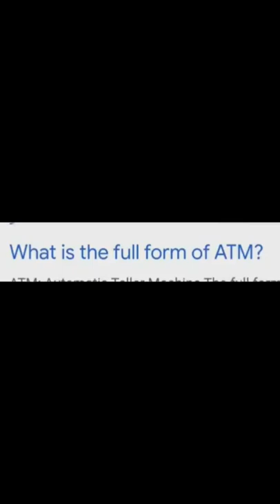ATM Full Form || Automated Teller Machine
In this video discussion about ATM is given.
automated teller machine
ATM Full Form? एटीएम का फुल फॉर्म Automated Teller Machine होता है. ATM का इस्तमाल आप जरुर से अपने रोजमर्रा के कार्यों में कर रहे होंगे. कभी पैसे निकालने हों या फिर पैसे किसे भेजने हो सभी कामों के लिए हम ATM का जरुर से इस्तमाल करते हैं. लेकिन क्या आप जानते हैं की ATM का Full Form क्या है?
ये सवाल अक्सर बहुत से competitive परीक्षाओं में पूछा जाता है, वहीँ सही जानकारी के अभाव होने के कारण बहुत से उम्मीदवार यहीं मात खा जाते हैं और इस सवाल का जवाब नहीं दे पाते हैं. इस पोस्ट में, हम ATM के Full Form और ATM से संबंधित जानकारी के बारे में जानेंगे. हम में से बहुत से लोग सोचते हैं कि ATM फुल फॉर्म Any Time Money होता है लेकिन यह सही नहीं है. आज हम एटीएम का फुल फॉर्म के बारे में जानकारी प्राप्त करेंगे.
ATM को दुनिया के अन्य हिस्सों में विभिन्न नामों से जाना जाता है. कनाडा में, एटीएम को ABM (Automatic Banking Machine) के रूप में भी जाना जाता है. अन्य देशों में, Cash Point, Cash Machine, Mini Bank और “Hole in the wall” शब्द का उपयोग किया जाता है।
इसलिए आज मैंने सोचा की क्यों न आप लोगों को एटीएम का फुल फॉर्म क्या होता है? का सही जवाब बता ही दिया जाये जिससे आगे आपको कभी इस सवाल को लेकर tension नहीं होग

ATM के कुछ अन्य Full Form के विषय में जानते हैं
1. Air traffic Management (Aviation terminologies में)
2. Asynchronous Transfer Mode (I.T. Sector में ) यह एक telecommunications concept होता है जिसे की define किया गया है ANSI और ITU के द्वारा
3. Association of Teachers of Mathematics (यह एक Non-profit organization और registered charity
है UK की)
4. Angkatan Tentera Malaysia (Malaysian Armed Forces)
5.  Altamira Airport यह एक airport है जो की Altamira, Brazil (Airport Code) में  है.
ATM एक electronic telecommunications device है जिसका उपयोग वित्तीय लेनदेन जैसे कि नकद निकासी, जमा, Fund Transfer और अन्य बैंक से संबंधित किसी भी समय लेनदेन के लिए किया जाता है. यह बैंकिंग प्रक्रिया को बहुत आसान बनाता है क्योंकि ये मशीनें Automatic हैं और बैंक कर्मचारियों के साथ सीधे बातचीत की कोई आवश्यकता नहीं है.
ATM का कामकाज शुरू करने के लिए, आपको एटीएम मशीनों के अंदर प्लास्टिक एटीएम कार्ड डालने होंगे. कुछ मशीनों में आपको अपने कार्ड drop करने पड़ते हैं, कुछ मशीनें कार्ड स्वैप करने की अनुमति देती हैं. जैसा कि मैं पहले ही बता चुका हूं इन ATM Card में एक Magnetic पट्टी के रूप में आपके Account का विवरण और अन्य सुरक्षा जानकारी होती है.
जब आप अपना कार्ड Drop/Swap करते हैं, तो मशीन को आपके खाते की जानकारी मिल जाती है और वह आपका पिन नंबर मांगता है. सफल Authentication के बाद, मशीन Transaction की अनुमति देता है.